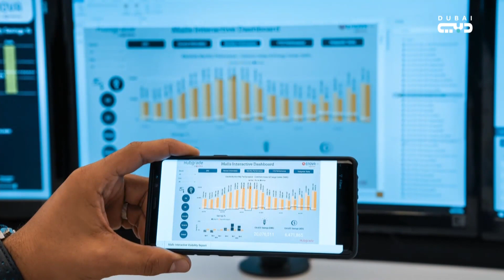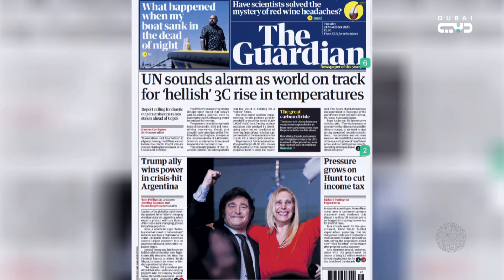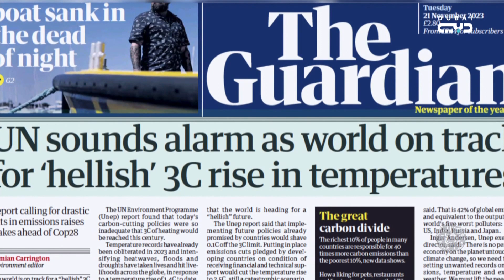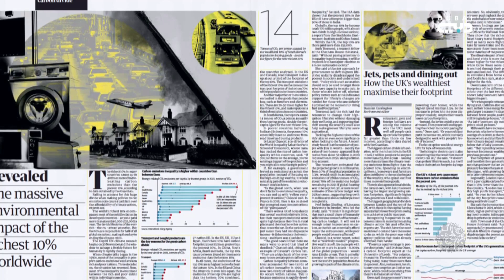عالم واحد | المنظمة العالمية للاقتصاد الأخضر .. التحديات البيئية في تونس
جيروم أوشير مدير أول بالمنظمة العالمية للاقتصاد الأخضر 1:55
رونو كابري الرئيس التنفيذي للشركة 7:18
تقرير رمزي حفيظ – تونس 14:11
عامر الجريدي خبير بيئي ومستشار سابق لوزير البيئة 18:00
عمر أسعد رئيس العمليات التنفيذي لشركة نيوروتك 24:20
أحمد الشيخ متخصص في الدور السياسي للإعلام 28:35